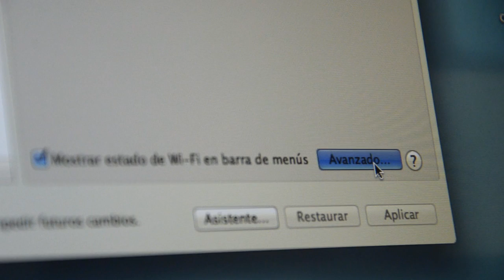Cómo encontrar una dirección IP de Mac : Cómo instalar una red de Internet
Sencillos pasos para encontrar una dirección IP de Mac. Consejos gratis sobre cómo configurar y solucionar problemas de redes informáticas hogareñas.

Filmmaker: Federico Jacobi

Series Description: Aprende a configurar y solucionar problemas de redes informáticas hogareñas. Te enseñamos de manera gratuita cómo instalar una red inalámbrica y conectar cables de red, routers y módems.